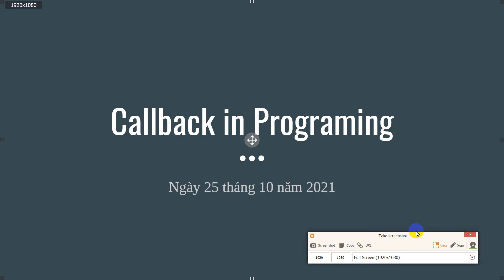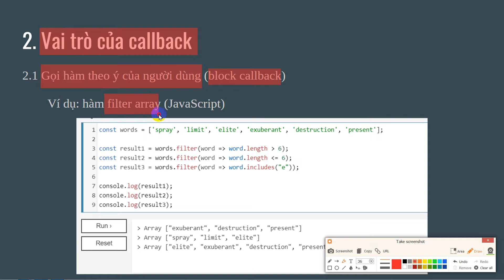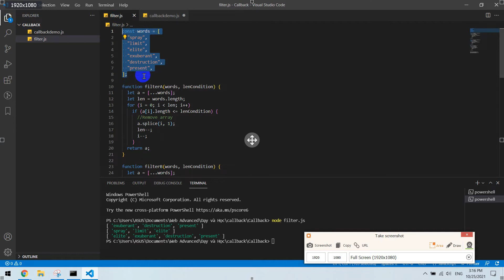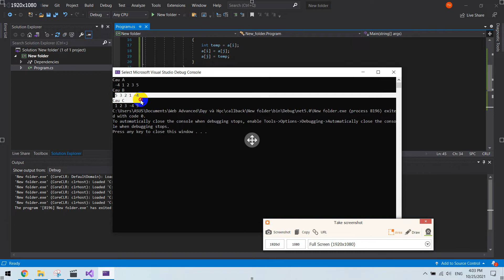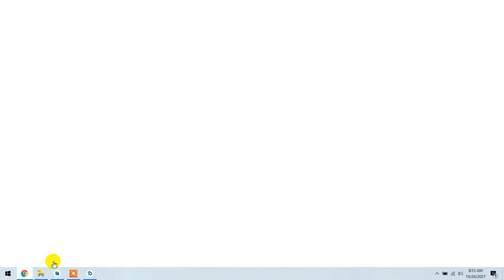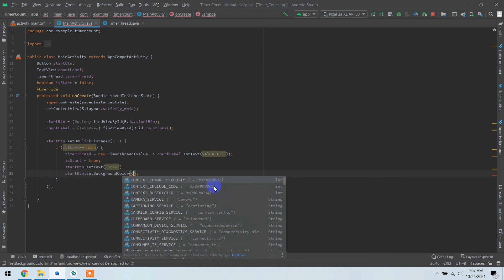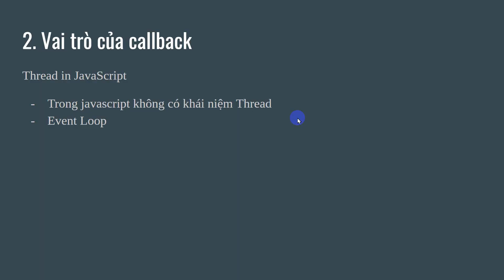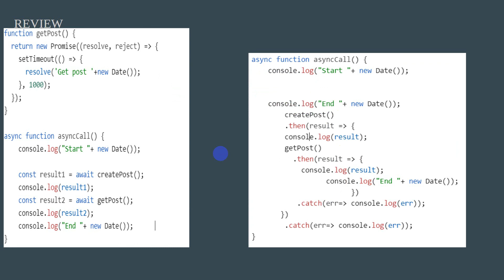Callback Kỹ Thuật Hay Trong Lập Trình (Callback Programing)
Trong video này mình sẽ hướng dẫn các bạn về kỹ thuật callback
Nội dung:
1. Giới thiệu về callback ?
2. Vai trò callback ?
- Gọi hàm theo ý của người dùng
- Callback xử lý các vấn đề bất đồng bộ
3. Demo callback in JavaScript, Java, C#.
- Callback in Javascript
- Callback in C#: delegate, event and event handler
- Callback in java: interface
4. Biến thể của callback: Promise, async/await,...